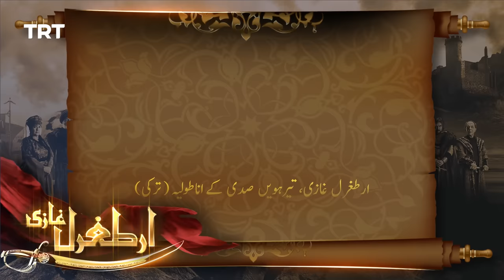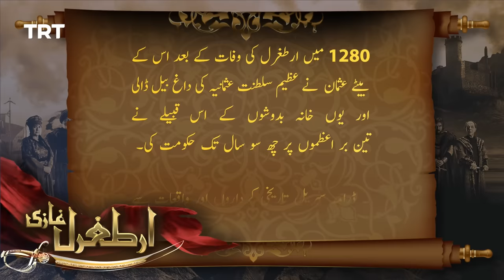Ertugrul Ghazi Urdu | Episode 66 | Season 2